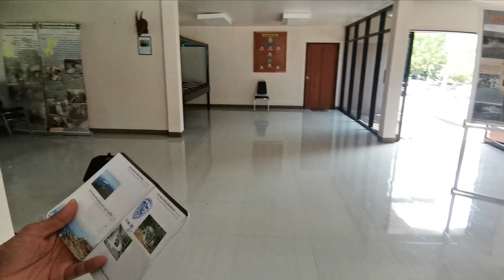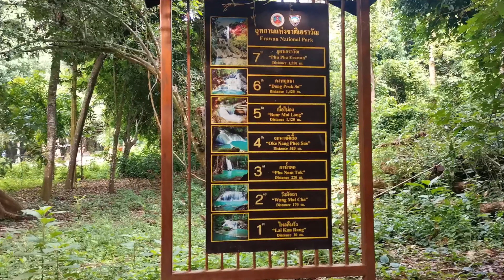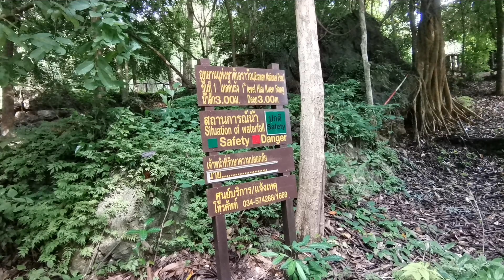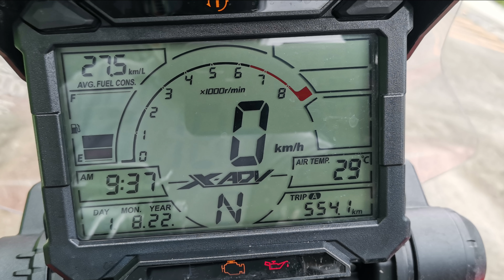วัยรุ่นหนีเที่ยว "Escape" ขี่เจ้า X-ADV กับ CT-125 เที่ยว...น้ําตกเอราวัณ แต่ไม่ครบ 7 ชั้น EP13/2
วัยรุ่นหนีเที่ยว พาท่องเที่ยวอุทยานแห่งชาติเอราวัณ ขี่เจ้า X-ADV 1 คัน 2 คน มากะพี่อิ๊ด Honda CT-125 พาไปเที่ยวชมวิวน้ำตกที่อุทยานแห่งชาติเอราวัณ น้ำตกมีทั้งหมด 7 ชั้น ชั้นที่ 1 เที่ยวทริปนี้ช่วงหน้าฝนได้เห็นเมฆขี่ผ่านหมอก อากาศเย็นสบาย